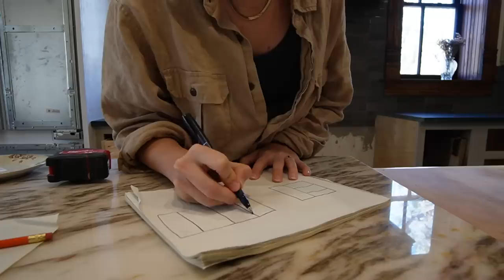DAY IN THE LIFE: kitchen renovations, cabinet doors & installing new sink | Vlogmas Day 14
finally getting back to working on the cabinet fronts for the kitchen & installing our new sink! Spend the day with me